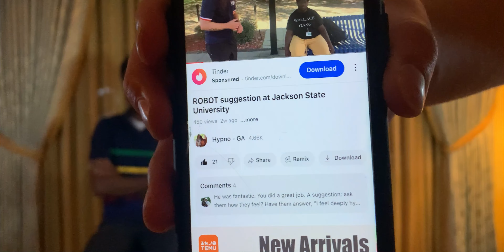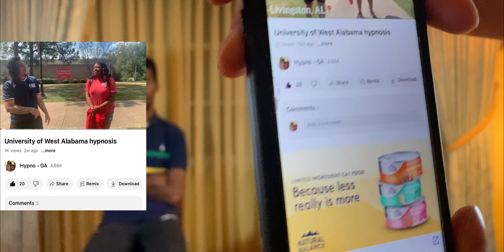Sit Down Interview